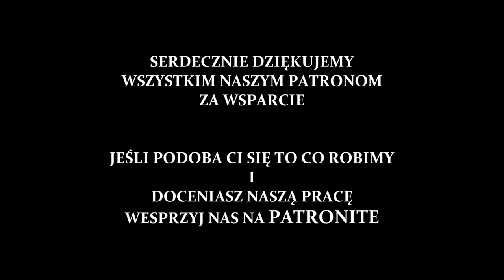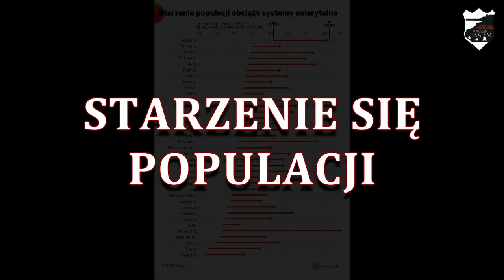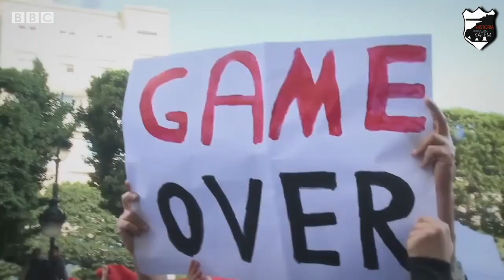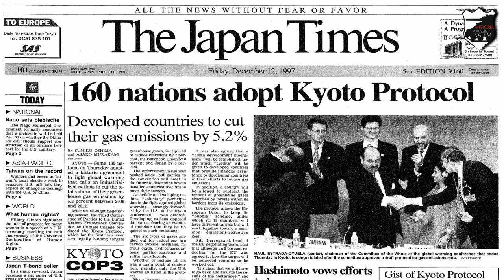Wyzwania współczesnego świata - Lekcje Historii pod ostrym kątem - Klasa 8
Rozdział VI. Polska i świat w nowej epoce. Wyzwania współczesnego świata. Wczoraj i dziś, wyd. Nowa Era